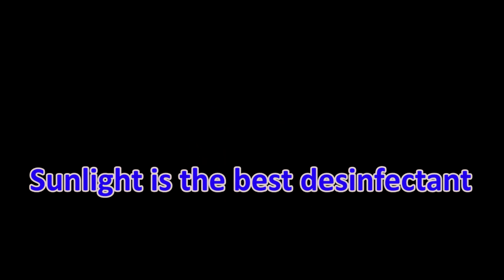2016-05-10 - Council Members Ceremony, Bye & Good Luck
The Sioux Falls City Council said Good Job and Good-bye May 10, 2016 to Dean Karsky, Greg Jamision, Kermit Staggers and Kenny Anderson, Jr. For their service they took home the award, a flag and the thanks of the city for trying.